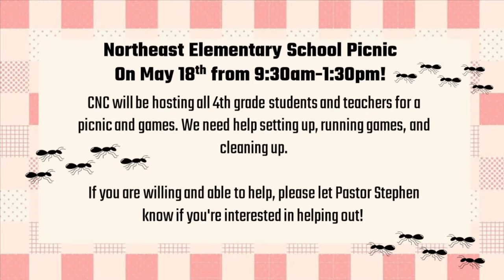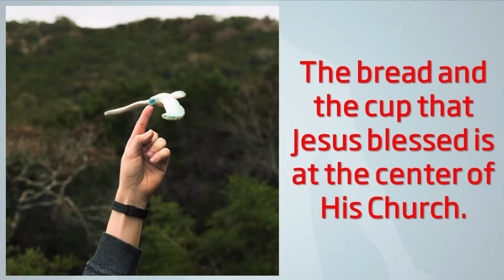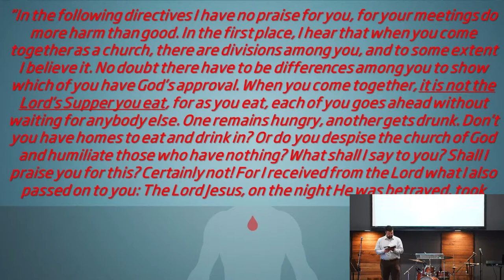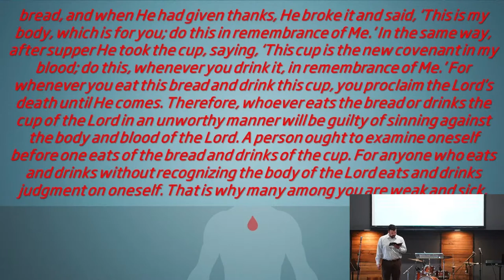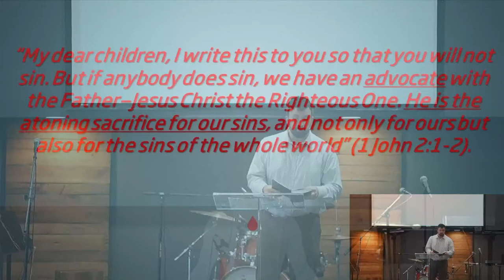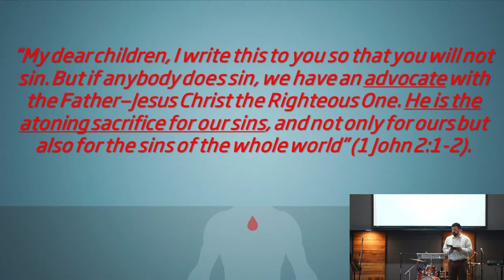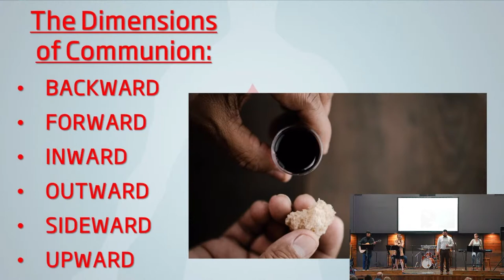Body & The Blood | PT. 3 | Multi-Dimensional Supper